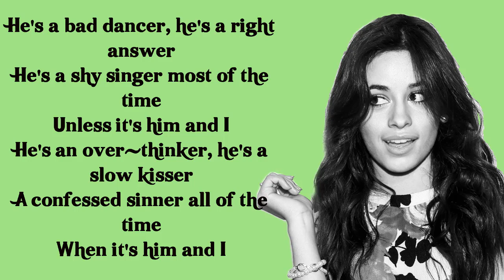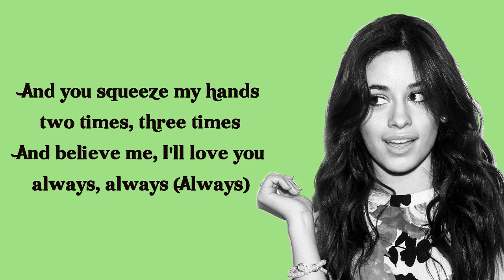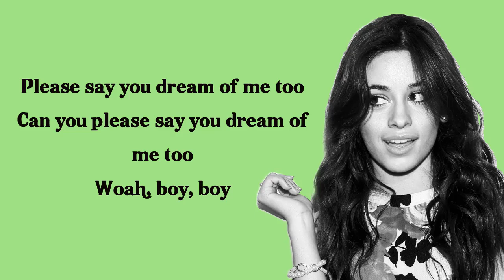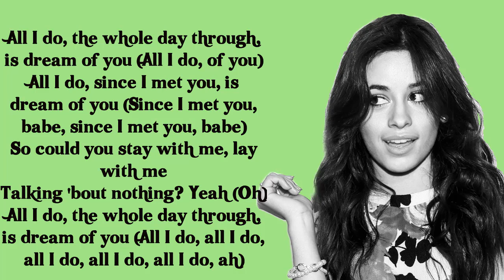Camilla Cabello - Dream Of You [Lyrics] Romantic Album